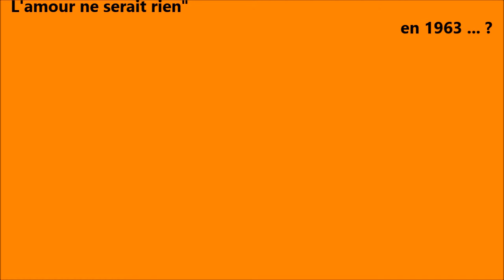"La tendresse" - Roux/O.P.A - Pour les ancien-ne-s - Impro 7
19 juin 2015 - Concert pour les ancien-ne-s
Impro 7 - "La tendresse"